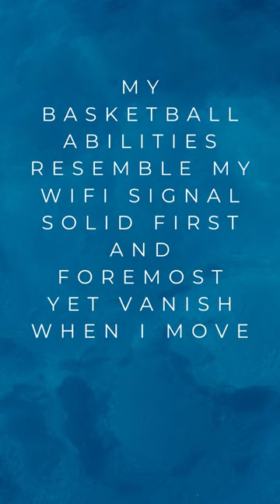My ball abilities resemble my WiFi signal solid first and foremost yet vanish when I move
Hashtags,

keyword,
basketball,
basketball highlights,
basketball wives,
basketball kids,
basketball wives orlando,
basketball fights,
basketball legends,
basketball moves,
basketball edits,
basketball songs,
basketball ankle breakers,
basketball clips,
fiba basketball,
faze rug basketball,
fantasy basketball,
funny basketball moments,
footwork drills for basketball,
finishing drills basketball,
feba basketball 2023,
football vs basketball,
floater basketball,
basketball games,
basketball god regular show song,
basketball girls,
basketball god theme,
basketball games for kids,
basketball games nba,
basketball glitch shot,
basketball gorilla mind trick,
basketball game live,
basketball gym workout,
gradey dick basketball,
germany vs usa basketball,
guess the basketball player,
gilas women's basketball,
gavin newsom china basketball,
germany vs serbia basketball,
gorilla basketball experiment,
glitch shot basketball,
gilas women's basketball 2023 sea games,
gonzaga basketball,
basketball highlights nba,
basketball high school,
basketball highlights with music,
basketball highlights high school,
basketball hype video,
basketball highlights 2023,
basketball hall of fame 2023,
basketball hacks,
basketball handling drills,
how to play basketball,
hoopx basketball,
basketball conditioning drills,
basketball crossovers,
basketball cocomelon,
basketball court,
college basketball,
canada basketball,
crew league basketball,
china vs philippines basketball,
cocomelon basketball,
canada vs usa basketball,
connor williams basketball,
canada vs france basketball,
college basketball highlights,
cambodia vs philippines basketball,
basketball drills,
basketball diaries,
basketball dreams,
basketball drills for team practice,
basketball dribbling drills,
basketball drills for kids,
basketball dreams sleepy hollow,
basketball diaries full movie,
basketball documentary,
basketball drills for beginners,
dhar mann basketball,
dribbling drills for basketball,
duke basketball,
dear basketball,
dylan harper basketball,
duke dennis basketball,
dude perfect basketball,
daniel padilla basketball,
dakota rivers basketball,
d'aydrian harding basketball,
basketball exploding,
basketball exploding prank,
basketball edits tiktok,
basketball explained,
basketball edits with music,
basketball exercises,
basketball edit songs,
basketball euro step,
basketball essentials,
e basketball live,
e basketball coach,
ebasketball cla,
ebasketball liga pro 4x5,
exploding basketball prank,
euro step basketball,
exploding basketball,
euroleague basketball,
emilia clarke basketball,
egyptian basketball federation,
basketball for kids,
basketball full game,
basketball for beginners,
basketball funny moments,
basketball fundamentals,
basketball fails,
basketball footwork drills,
basketball fights and trash talk,
basketball footwork,
fiba basketball world cup 2023,
basketball anime,
basketball aau,
basketball arena,
basketball asmr,
basketball ankle breakers compilation,
basketball americans,
basketball anime rdc,
basketball accessories,
basketball asian games 2023,
a basketball game,
a basketball song,
a basketball player eye pops out,
a basketball hoop,
a basketball player,
a basketball court,
a basketball movie,
a basketball get stuck in his neck,
a basketball exploding,
a basketball get stuck in my neck,
basketball bow wow,
basketball blowing up,
basketball basketball,
basketball basics,
basketball buzzer sound effect,
basketball best moments,
basketball buzzer beaters,